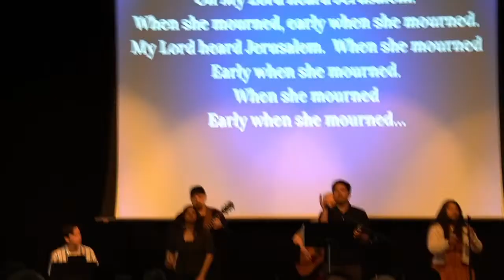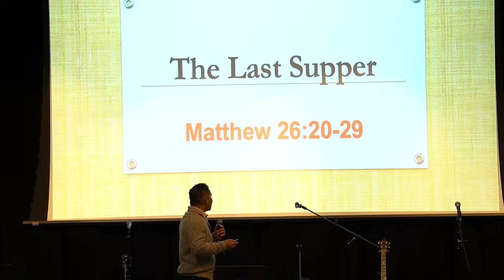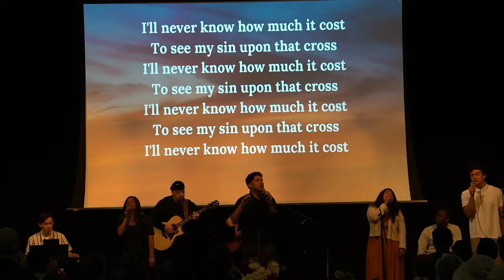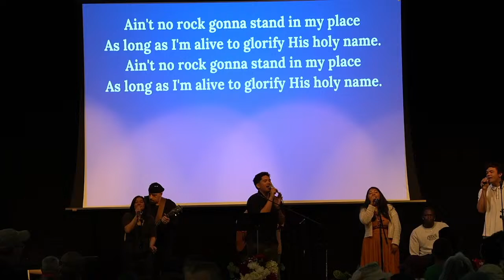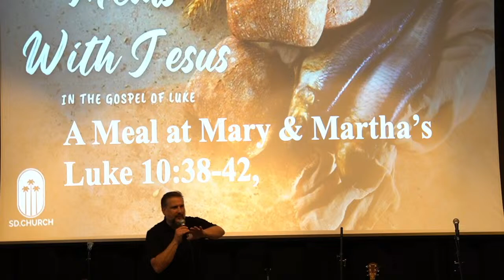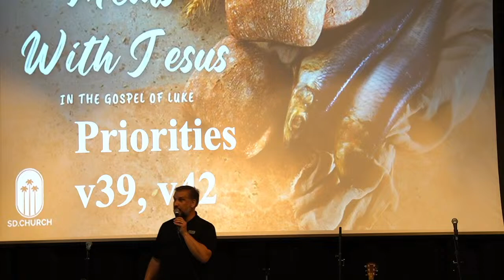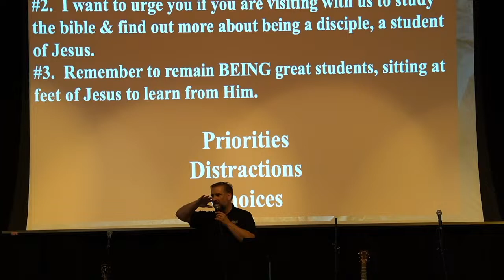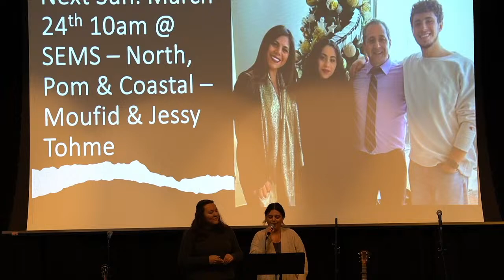SD Church Live Stream | Meals With Jesus | A Meal at Mary & Martha's | Doug Lovgren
Thank you for joining us. This morning we will experience God as our healer as we hear God's Word preached by Tommy thang.